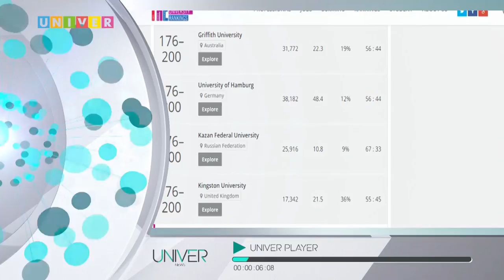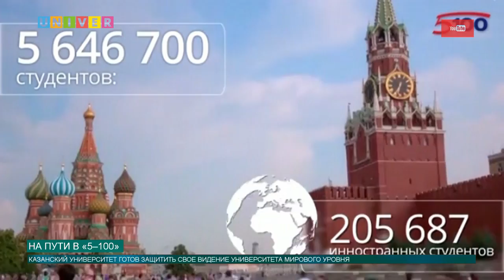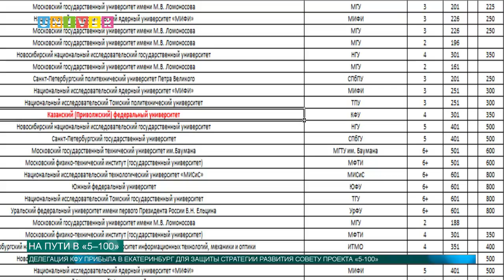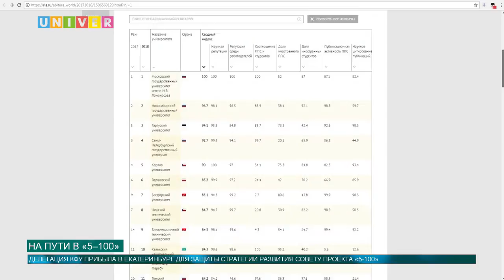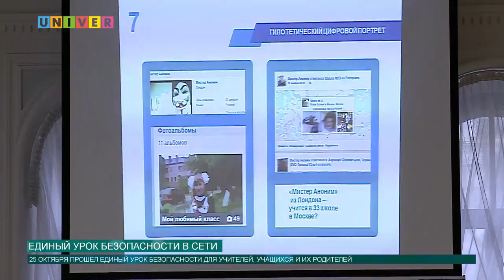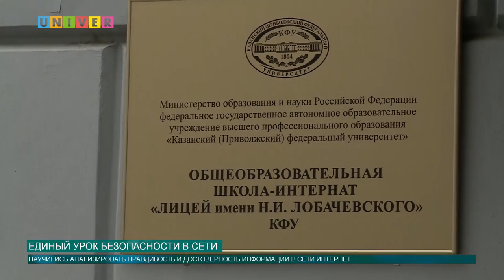Выпуск КФУ от 26.10.2017